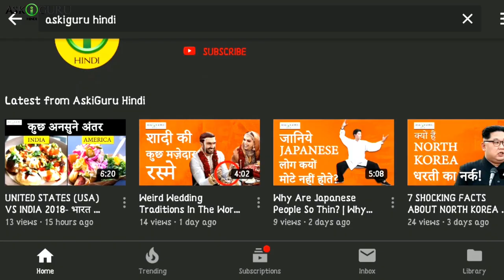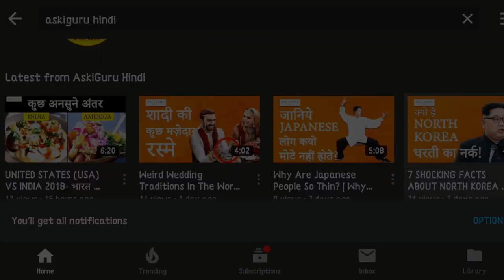WHAT IS PUBG AND HOW TO PLAY IT? | PUBG क्या है और इसे कैसे खेलें? | HOW TO PLAY PUBG? - ASKIGURU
पुबग ( प्लायेरूंकणोवन्’स बॅटलग्राउंड्स ) एक थर्ड पार्टी ऑनलाइन शूटर ग़मे है,  जिसमें लोगों को मारकर इस गेम को जीता जाता है लेकिन यह जितना कहना आसान है उतना ही करना मुश्किल क्योंकि इसमें  और 99 लोग आप ही की तरह पुबग गेम को खेलते हैं | इसलिए इसमें सावधानी बहुत ही जरूरी है तभी आप इस गेम को खेल सकते हैं | पुबग ग़मे आजकल वर्ल्ड फेमस हो चुका है और खासकर युवा लोग इसे ज्यादा खेलना पसंद करते हैं |  पुबग ग़मे अनरॉइड, ईयोस, विंडोस डिवाइसस में खेल सकते हैं | पुबग आज कल बोहट हे ट्रेंड मे है ओर लोग इससे एकद्ूम अडिक्ट हो जा रहे है..तो चलिए धेकते है आख़िर ऐसा क्यू..